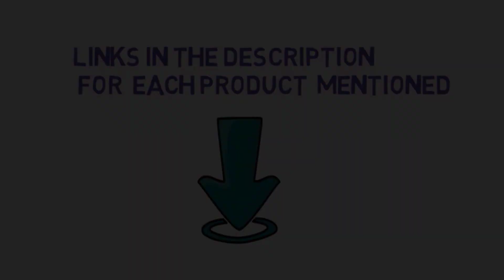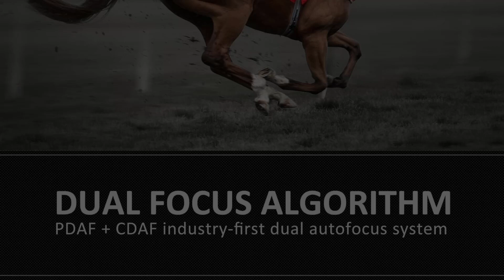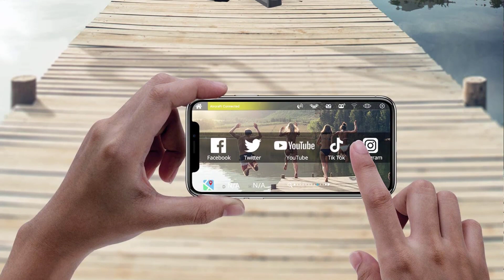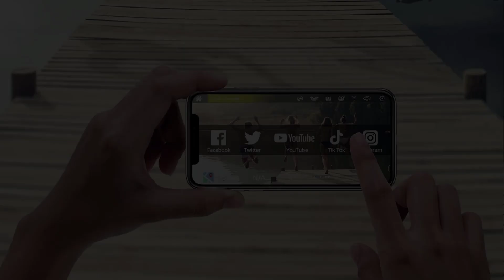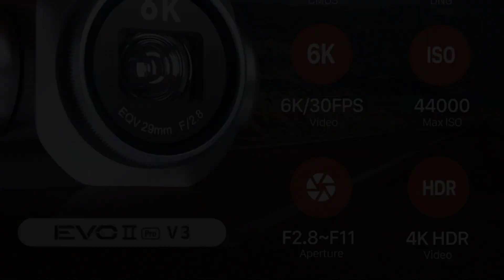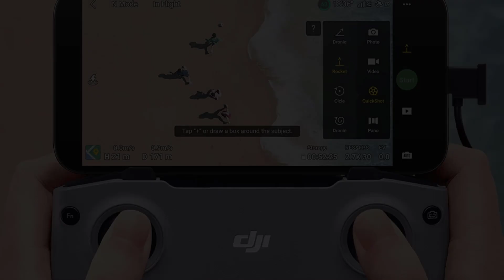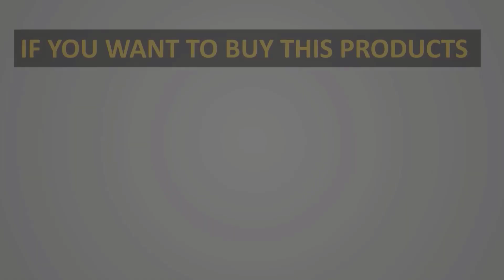✅Top 5: Best Drones For iPhones in 2023 - The Best Drones For iPhones Reviews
1. Autel Evo Nano.

2. Holy Stone HS720E.

3. Autel Robotics EVO 2.

4. DJI Mavic Air 2.

5. DJI Mini 2.

In this video, we listed the Best Drones For iPhones